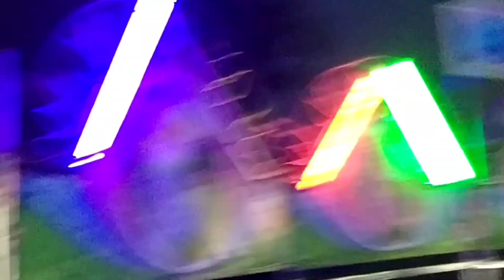Mela || मेला || बेलवा का मेला || Belwa Ka Mela || Charka || चरखा || Mela Video || Nice Video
khoobsurat mela